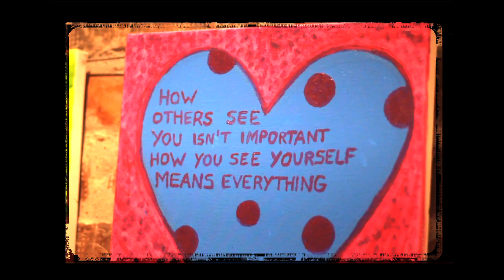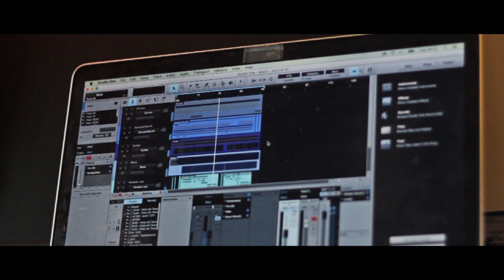Haisam - WTF [Official Video]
Filmed in Bergen, Norway.

Vokaler: Haisam Al-Abdi
Beat: Espen Nesta
Prod/Arr: Øystein Rise
Bass: Gaute Haugland
Master: TomTom Studio
Skater: Kristoffer Kaald